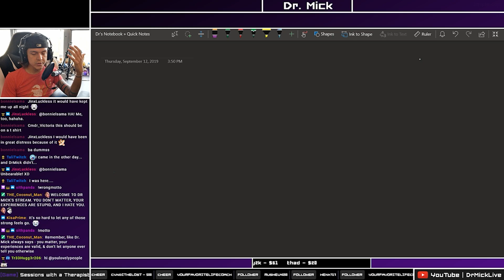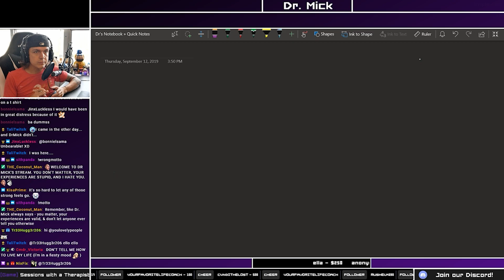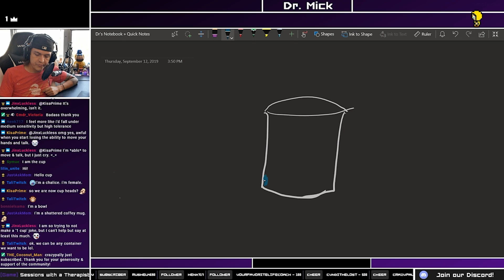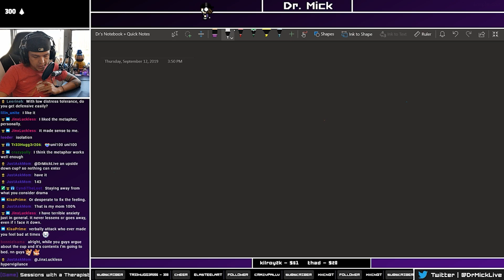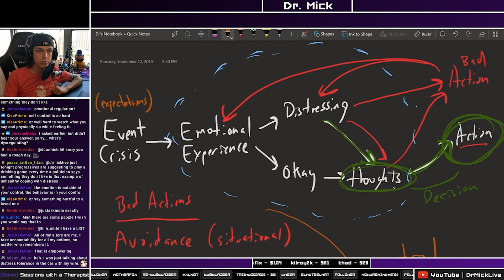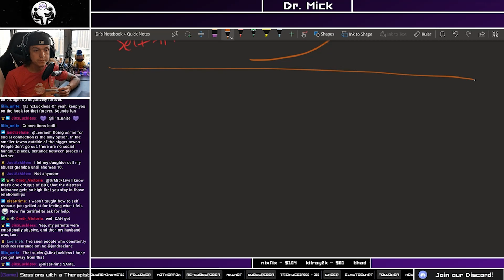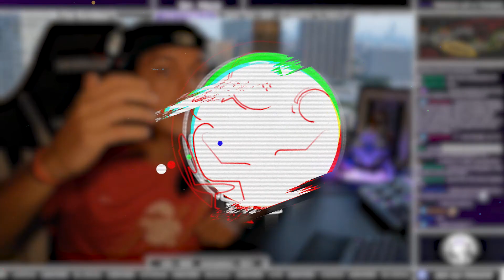Distress Tolerance and Anxiety | DrMickLive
Dr. Mick lectures about distress tolerance, including what it is, how to build it, and how it can help people manage anxiety more effectively.

00:00 Open
00:14 Introduction to Distress Tolerance
00:50 What is Distress Tolerance
05:50 Emotional Distress
09:44 Expectations/Experiences
12:11 Exercise
19:04 Spectrum of Distress Tolerance
23:48 Visual of Distress Tolerance
36:22 Flow chart
56:24 Exposure Hierarchy
01:03:26 What can you do?
01:14:45 Can you practice Distress Tolerance on your own?